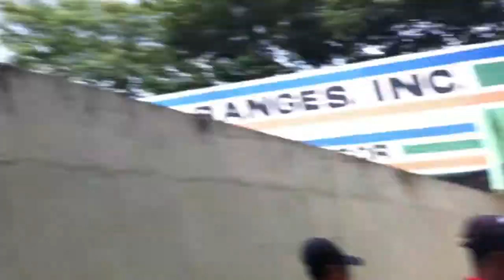Armscor TCM .22 Caliber Magnum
This piece of work is the brand new Armscor TCM .22 round. This tiny magnum round is glorious. "Think of a gun that shoots light as a .22, (hence little to no recoil) could hit harder than a .45, and could carry twice the amount of ammo. Accurate head shots are definitely not a problem." This baby makes awesome watermelon salads.